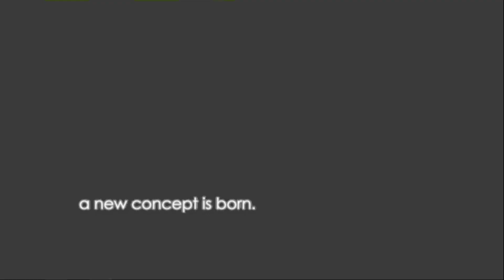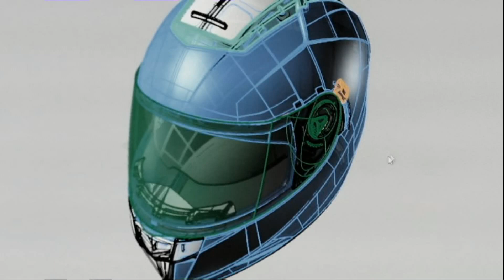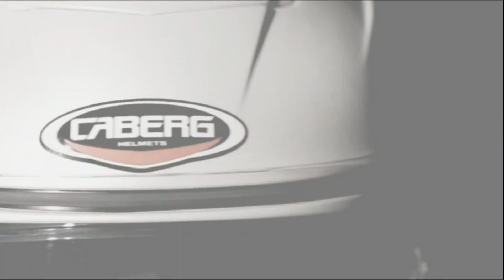Caberg EGO Produktvorstellung Motorradhelm Integralhelm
Eine Produktvorstellung des Carbergs EGO Integralhelm.